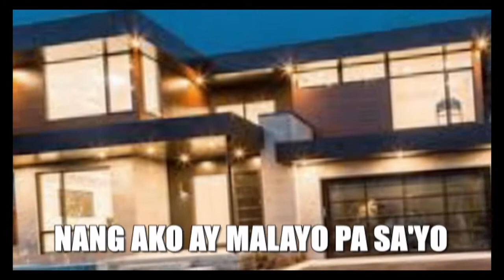NATAGPUAN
SONG TITLE: NATAGPUAN l PAPURITV
We all praise our dear Lord Jesus we are all his creatures because he is his great work in our lives